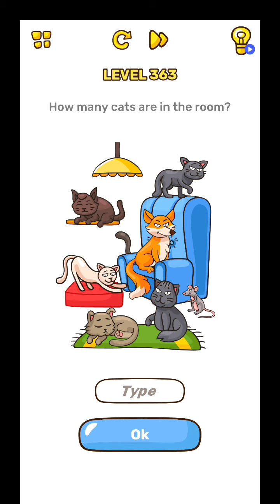Brain Blow Level 361 to 370 Walkthrough Solution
Brain Blow Level 361 to 370 Solution Walkthrough

brain blow game